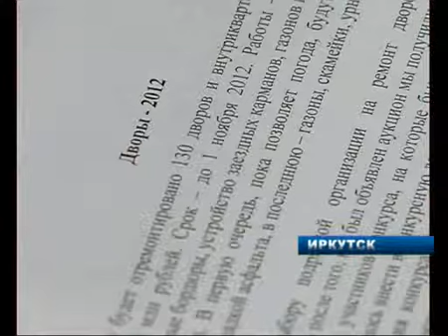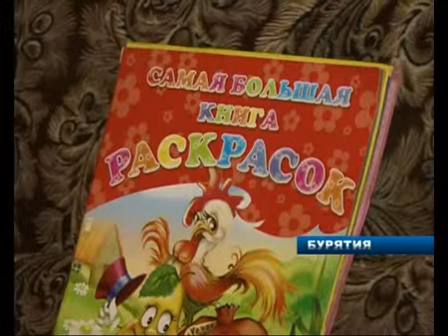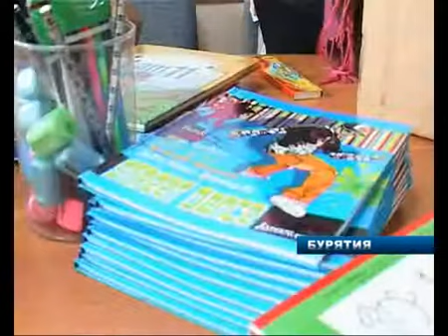27_08_СЕРЕДИНА_ЗЕМЛИ